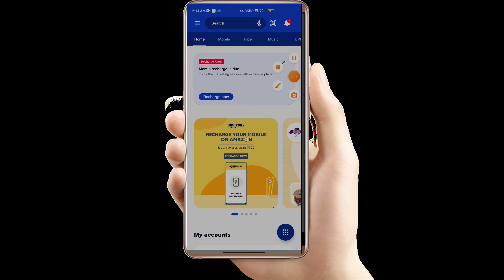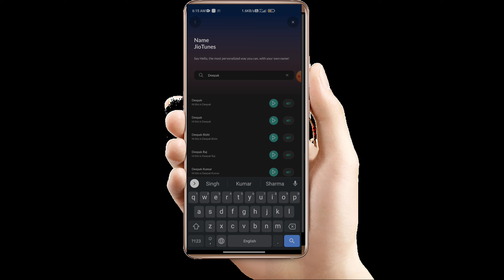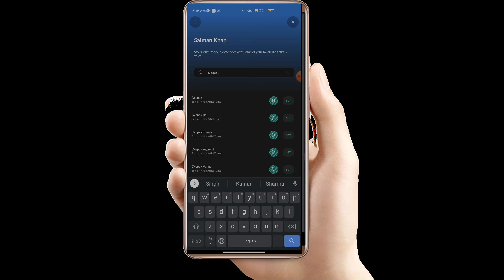Aapne naam ka Jio tune set kare l with your favourite actor's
Set Jio tune with your favourite actor's